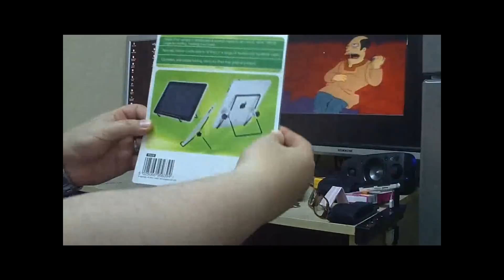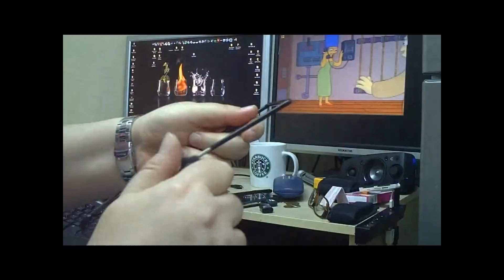Ipad 1, 2 & Android Pad £1 Stand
&nbsp;
&nbsp;
Carl
9-13 Hart Lane
Hartlepool
TS26 8RJ Ipad1 Ipad 2 Android Pad Wow pad stand from poundland
yes £1 thats one british pound.
Bargain